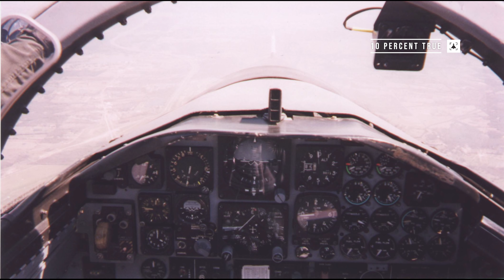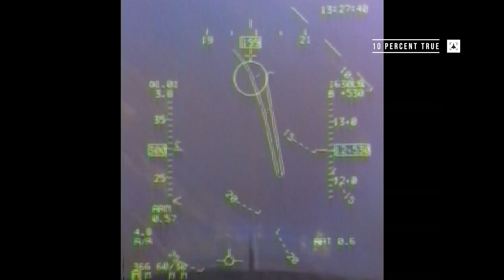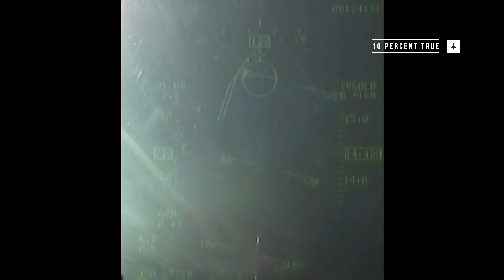Flying the F-15E Strike Eagle, T-38, MC-12 - "Hacker" Haskin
Part 1 of the 10 Percent True interview with LTC (ret.) Randall "Hacker" Haskin.

Hacker flew the F-15E, T-38 and MC-12, and was a U-2 Mission Planner, during his time in the US Air Force. His wide ranging interview covers everything from Undergraduate Pilot Training to combat over the skies of Iraq and Afghanistan.

Contents:

Career summary: 2:00
Going through UPT: 8:08
From T-6 to T-38: 19:20
Digital Combat Simulator (DCS) & formation flying: 24:40
Introduction to Fighter Fundamentals (IFF): 33:20
DCS and visuals: 38:00
Two's blind: 44:50